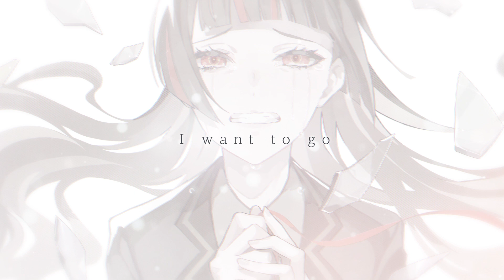ウォルピスカーター『REVE』| 東京クロノス 劇中歌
▶︎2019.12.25  iTunesほか多数配信サイトにてリリース開始！

『REVE』
歌: ウォルピスカーター
作詞: 小山恭平
作曲・編曲: 郡陽介

▶︎ VRゲーム『東京クロノス』の詳細情報はこちら！

【STAFF】
監督：柏倉晴樹(「楽園追放 -Expelled from Paradise-」モーション監督)
プロデューサー：三木一馬(「ソードアート・オンライン」プロデューサー)
キャラクターデザイン：LAM(イラストレーター)

【CAST】
櫻井響介: cv.上村祐翔
二階堂華怜: cv.石川由依
桃野夕: cv.木戸衣吹
東国ユリア: cv.柚木尚子
神谷才: cv.朴璐美
両角愛: cv.桜あず
街小路颯太: cv.植田圭輔
蔭山哲: cv.梶裕貴
ロウ: cv. 木村良平